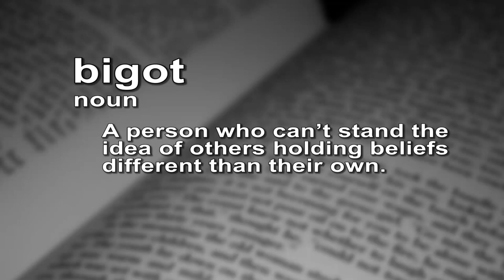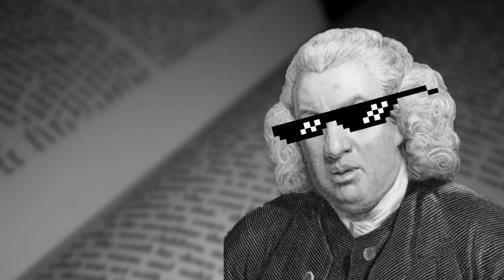Bigot (n.) - What Does Bigot Mean? - The Video Dictionary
Bigot
Noun
A person who can’t stand the
idea of others holding beliefs
different than their own.

History and Etymology

Originally meaning someone who stubbornly holds to religious beliefs or is a religious hypocrite.

The Oxford English Dictionary records the word coming from middle french in the 15th century. Possibly deriving from a phrase like “by God” in an early Germanic language. Though there is no direct evidence for this.

After the 1680s the definition of bigot began to expand beyond religious views, and grew to include anyone who obstinately, and unreasonably holds to views and beliefs to the detriment of those around them.

Description
How I see the word in modern use.

Usually when I hear the word bigot used it’s being used to shut down a conversation, and dismiss people out of hand.

If you call someone a bigot you don’t actually have to address their concerns or ideas, because you’ve already decided in your mind that they are unreasonable and won’t listen.

This usage actually tells you more about the people that use the word bigot this way. What it’s telling me is that they are being intolerant and can’t stand that the people that they are shutting down have a different opinion than them. They prove that they are the bigot.

Prescription
How I think the word should be used.

The word bigot should never be used in conversation with the person you are applying it to. It shuts down the conversation, and ends all possibility of making a connection or changing the person's mind.

If you must use the word bigot make sure you are not being one yourself. What do you really have to be afraid of listening to people with ideas different than yours. Are you afraid that they might convince and you’ll have to give up the position you’re holding to so strongly? Are you so weak in your position that you can’t back it up?

Don’t become the thing you hate.